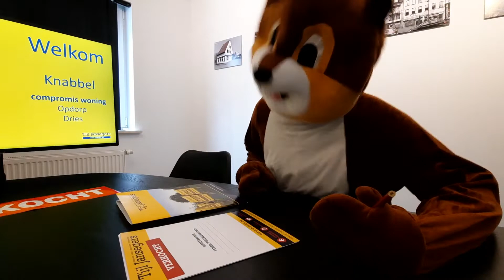Lente op den Dries!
Ben je géén eekhoorn maar wil je toch een gratis schatting?